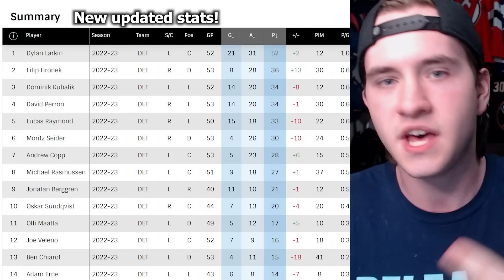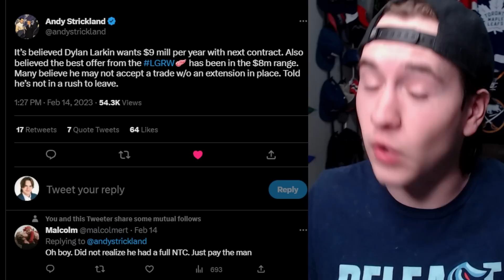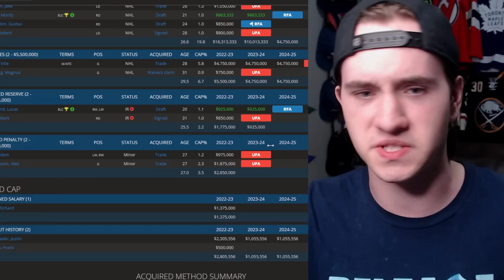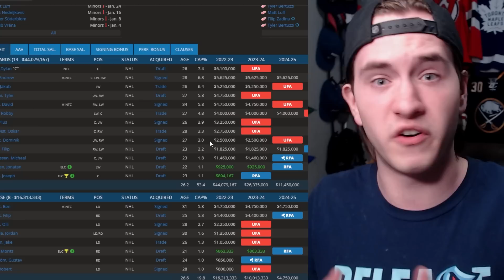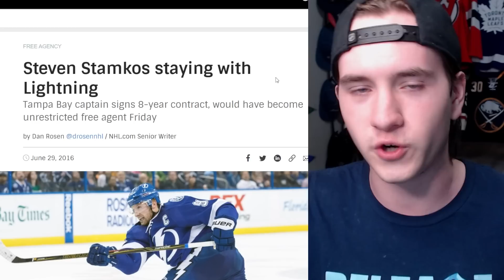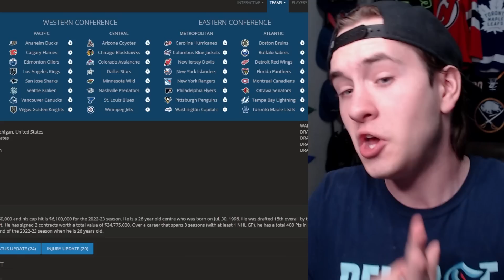Could This Be It For Dylan Larkin in Detroit…? (Red Wings NHL Trade Deadline Rumors 2023)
Hello Guys Welcome Back! I'm Nathan, and Today I'm Discussing the Latest NHL Trade Rumors Surrounding Detroit Red Wings Captain Dylan Larkin, And the Reports from Andy Strickland Talking about his Contract Extension Troubles with Steve Yzerman, Potentially Letting Him Walk to Free Agency…

Danny Palladini
Matthew Dube
Craig Skiff
Hockey Highlights
James Amodei
Ken Connelly
Rob Monkey
Nicolas Lefebvre
phillip bridgeman
Michel Richer
Icelantel
sugardaddyjesse
Alex Levesque
Keith Zielinski
Hockey,arcade and coins!!!
mike martinez
Lachlan Hall